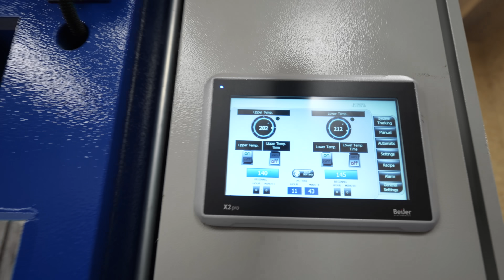Toilet Paper Turned into Composite Material with Epoxy + Hydraulic Press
In today's video we turn toilet paper into composite material with 100 ton hydraulic press that has heated table / press tools. We also use some help of epoxy to create carbon fiber type of material out of toilet paper